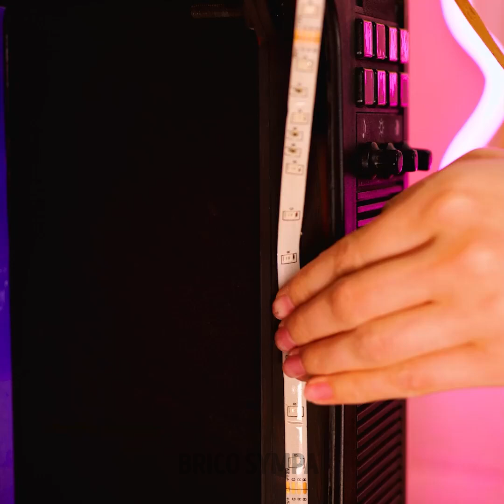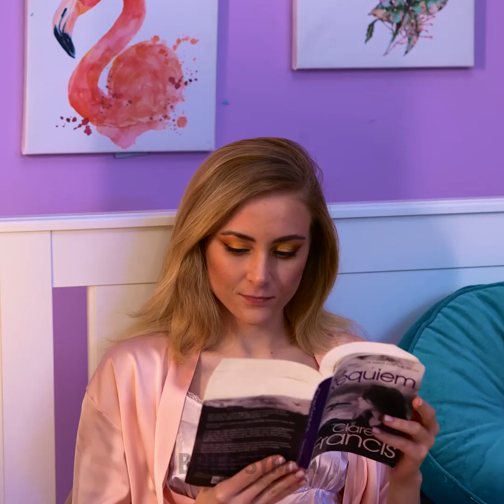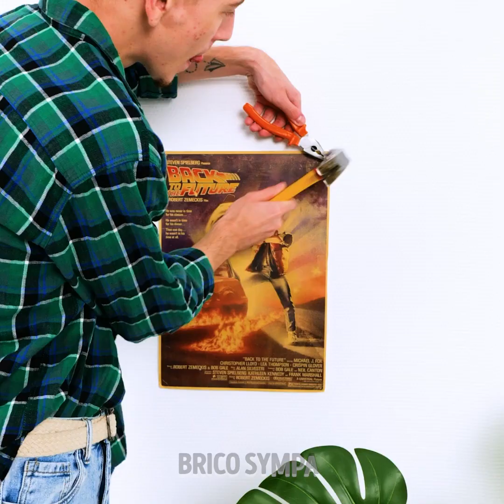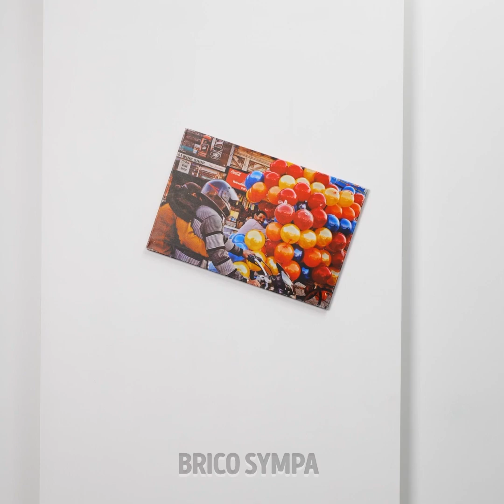Relooking Minimaliste de la Chambre : Désencombrer et Redessiner ✨